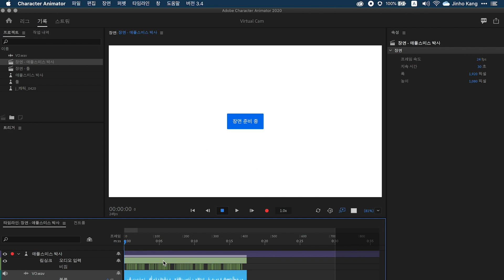[FAN Adobe] 어도비 캐릭터 애니메이터 신기능 : 녹음된 음성에 입모양이 따라가는 캐릭터 만들기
어도비 캐릭터 애니메이터의 간편한 신기능을 공개합니다

프로그램에서 제공하는 캐릭터나 본인이 직접 만든 캐릭터를 선택한 후
‘연설에서 머리 움직임 계산’ 기능을 사용하면 이미 녹음된 음성 파일에 맞춰
입 모양과 뿐만 아니라 머리 움직임까지 자연스럽게 캐릭터에 적용됩니다.

더 자세한 내용은 를 확인하세요.